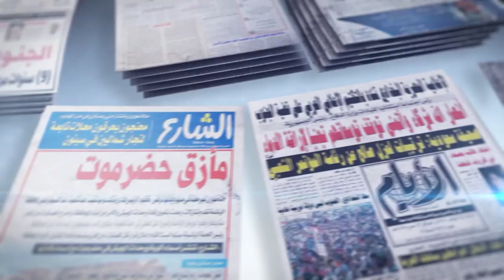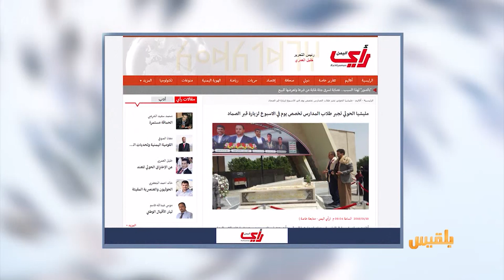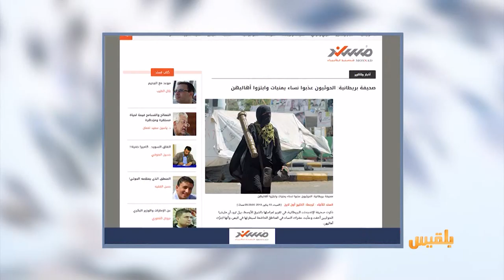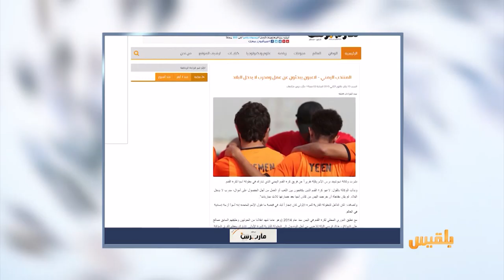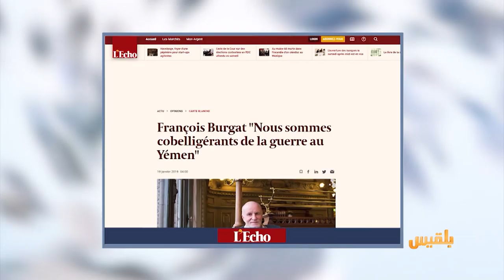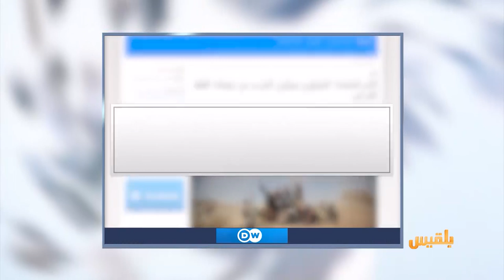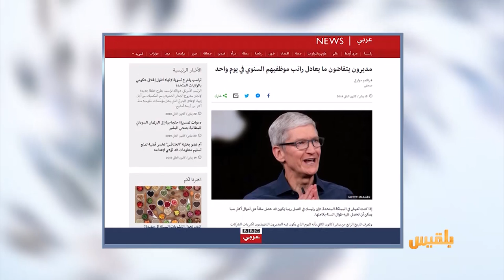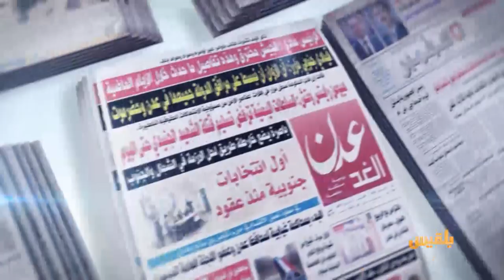كشك الصحافة | 20 - 1 - 2019 | تقديم: سالم باحمران